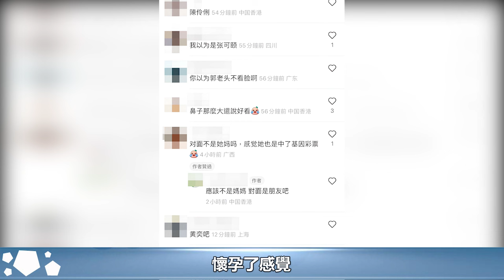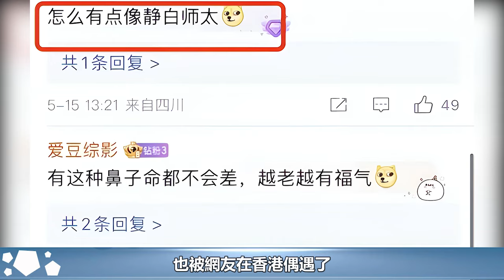58歲郭富城疑再做爸爸？方媛素顏聚餐露疲憊，鼻子變大被疑懷三胎#郭富城#方媛#華星娛樂快報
58歲郭富城疑再做爸爸？方媛素顏聚餐露疲憊，鼻子變大被疑懷三胎